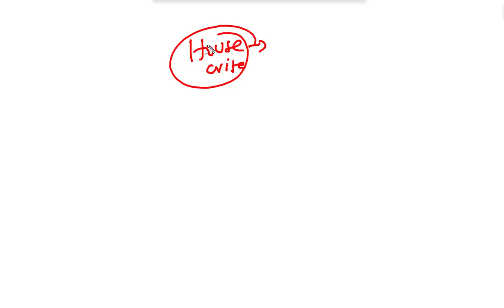🏆HOUSE WIFE BATCH - எப்படி இருக்கும் ? 🎯